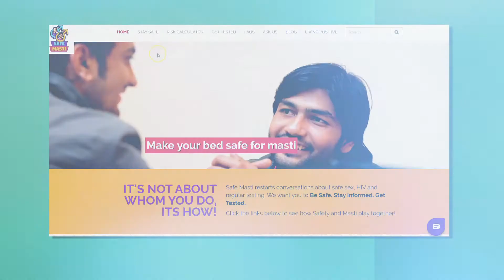Free HIV Testing through NGOs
Do you have questions about HIV, safe sex, or getting tested?

The visuals, materials, videos and pictures, as well as the language used here is explicit with the intention of conveying clearly and succinctly the information on safe sex, which is the primary objective of this website.
The goals and purposes of this website and it's content are benevolent and to save life and protect health by preventing STIs and other infections. By proceeding further, you understand clearly the nature of these contents and agree to go do so on your own volition, while indemnifying the website and it's creators/principals from any adverse consequences of your viewing these contents.